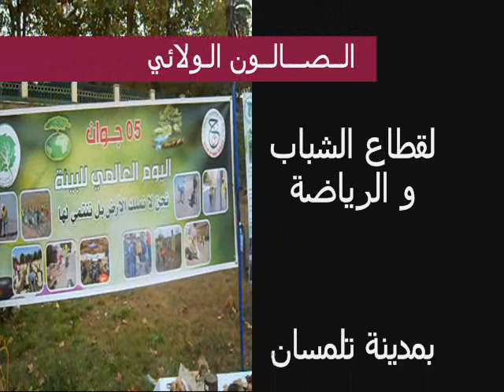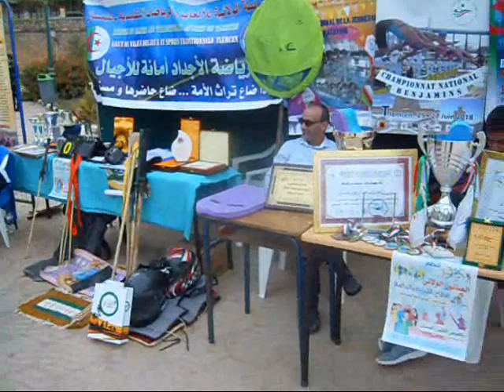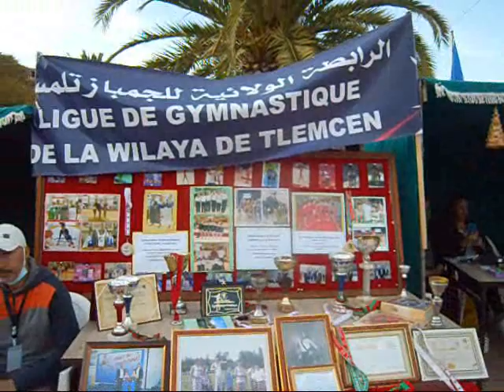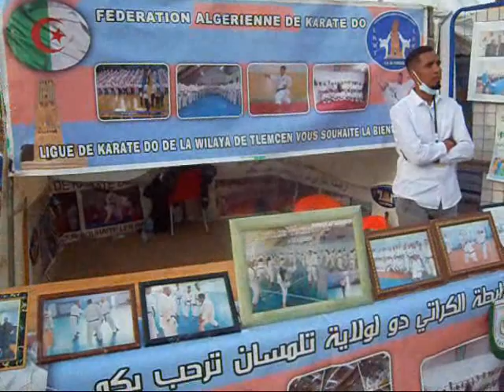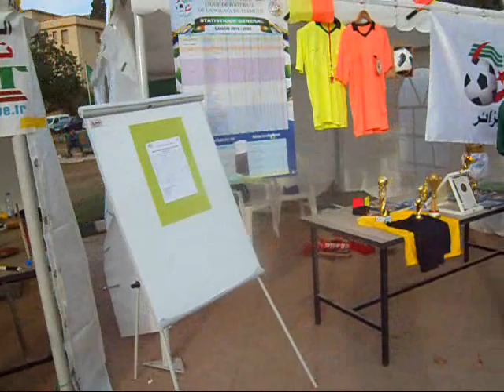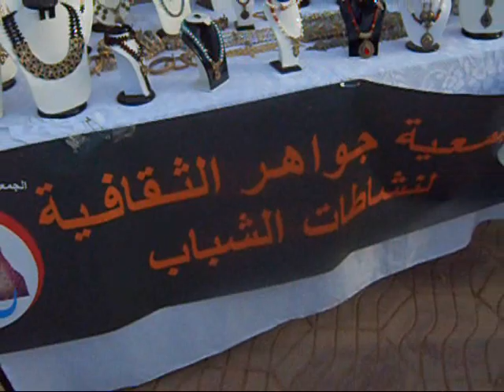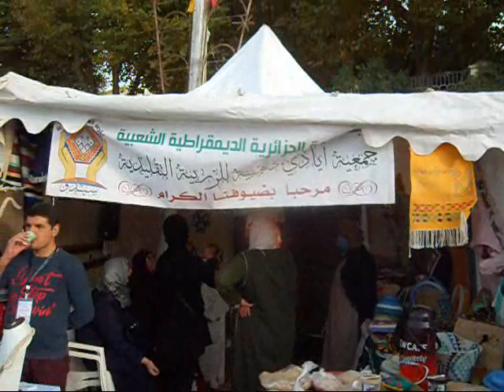la DJS TLEMCEN en mouvement2021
بمناسبة افتتاح الصالون الولائي لقطاع الشباب و الرياضة . شاركن دار الشباب الحناية في هذه التظاهرة أين شاركت بعدة نشاطات لديها و كانت حاضرة كذلك جمعية رحالة . تابعوا مع الفنان جلول حساني بما يقدمه لكم حول كل جديد بالولاية و شكرا .